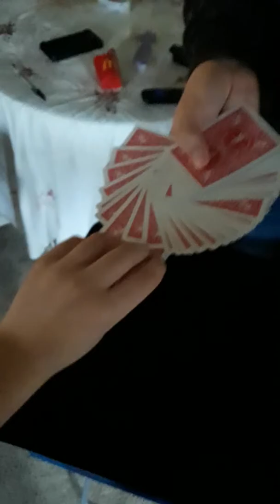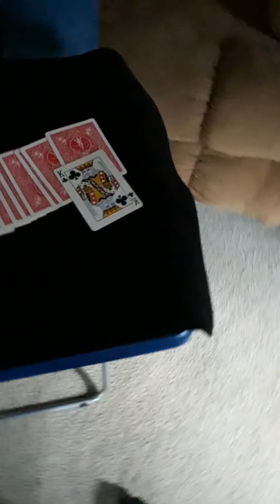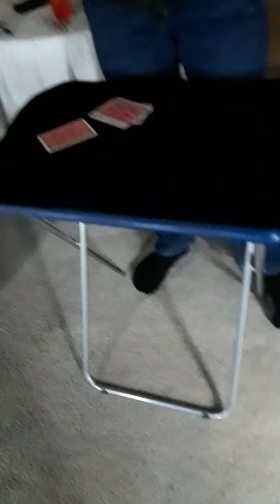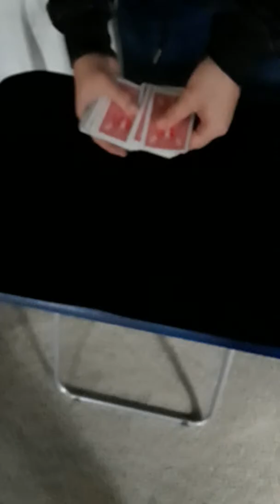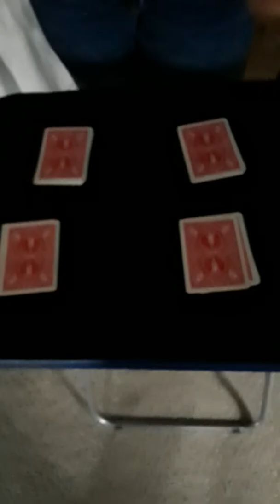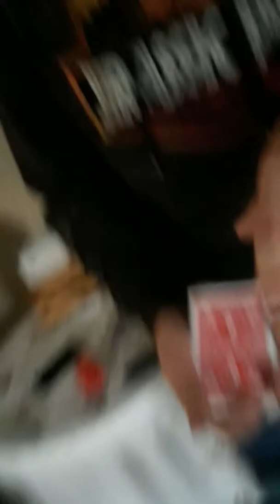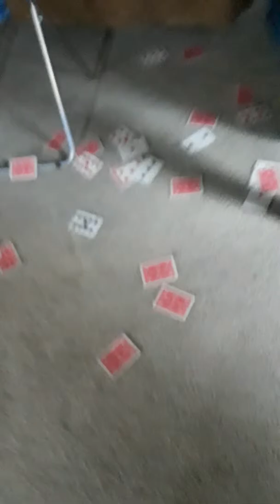An another magic video of the four ace routine hours worth of Minecraft and magic